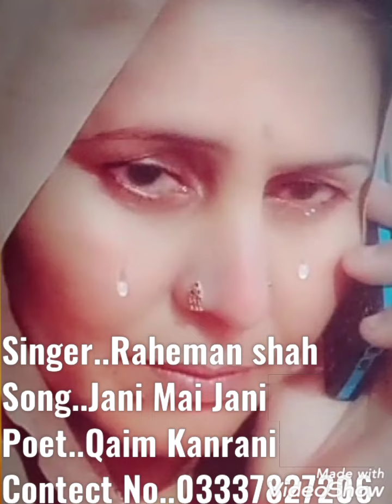singer rheman shah..qaim baloch